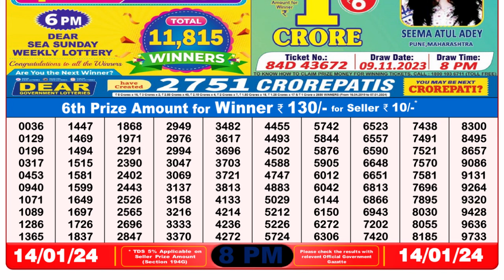🔴Dear Lottery Sambad Live 8pm today 14.01.24 Nagaland State Lottery Result